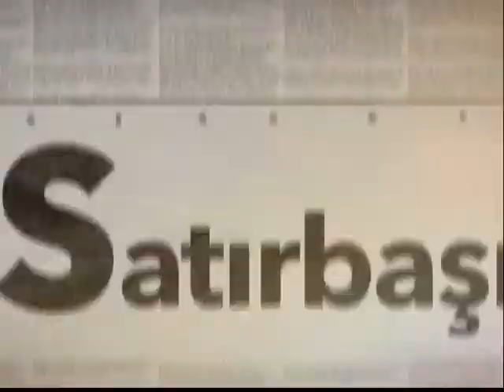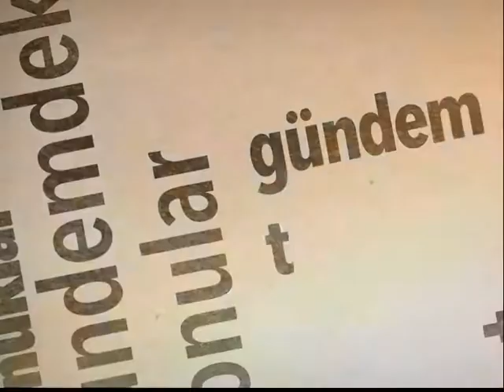SATIRBAŞI - Bursa Teknik Üniversitesi Rektör Yardımcısı Prof. Dr. Beyhan Bayhan